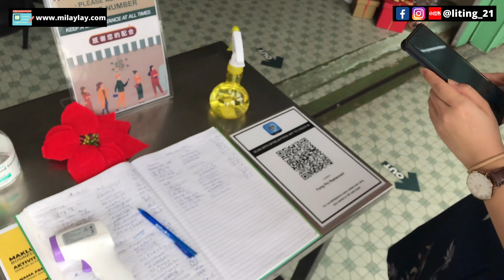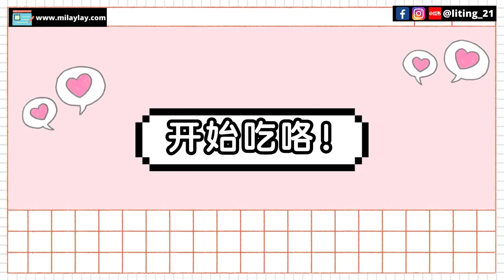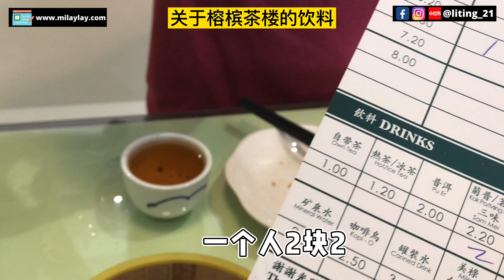槟城点心推荐2022: 超过40年的榕槟茶楼Yong Pin Restaurant好吃吗？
槟城点心推荐 ： 今天介绍大家关于槟城拥有40年历史的榕槟茶楼（Yong Pin Restaurant ）。榕槟茶楼在2021年经过一番的装修之后，保留着古老的老招牌，化身成为一家浓浓的香港风格的茶楼，晋身成为槟城旅游打卡的热点，也有不少的国内外游客前来拍照打卡哦。

【 榕槟茶楼营业时间】

地址： 59A, Lebuh Kimberley, George Town, 10100 George Town, Pulau Pinang
营业时间：早上7:00 AM 开始营业直到 下午2:30 PM (星期一休息,公共假期除外）
停车位 ： 可以将车子停在路边的黄色格子 （一个小时RM0.80， 周末免费）

对影片有任何疑问的朋友，可以在底方留言，我们会回复哦！
如果喜欢我们的影片，欢迎用 “订阅” 代替掌声 👏

🚩 此影片不是商业合作影片

▶︎ 此频道免费提供旅游/美食资讯，你也可以 buy me a coffe 继续支持我们！

▶︎ 想当Youtuber？免费观看70分钟运营Youtube的教程

🙋‍ 我是丽婷！我爱旅行、拍美食视频、写文字 ✍️
分享和纪录下生命中美好的时刻，与家人朋友共享的时光
我是马来西亚人、曾到过泰国，新加坡，日本等地旅游，
希望可以透过视频将每个国家的道地美食和旅游小贴士分享给大家。
如果你也喜欢 旅游贴士 美食介绍 ， 欢迎你加入我们的milaylay大家庭 ！

( - з -)
┏━〇〇 ┓
┃加入我们的脸书群组     ┃
┃ 看幕后花絮/与我互动  ┃

▶︎ 欢迎你通过以下平台与我交朋友!